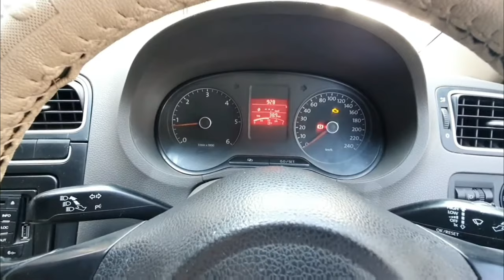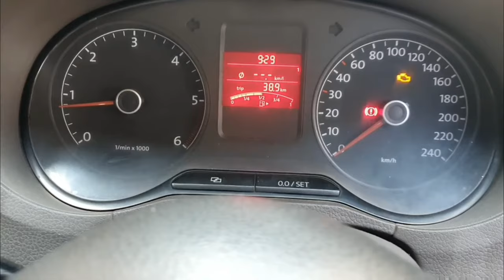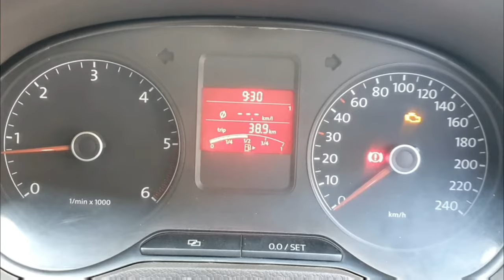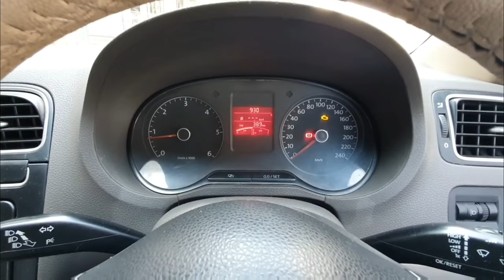How to know injectors are working properly or not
Hello friends,
In today's video i have shown you how you can check your diesel car's injector are working properly or not.